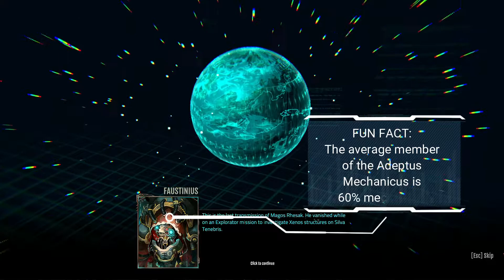Mechanicus Review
Mechanicus is one of the best Warhammer 40k games out there. Follow me as we explore these priests of the Machine God, and explore beyond ancient Necron tombs in search of forbidden secrets...